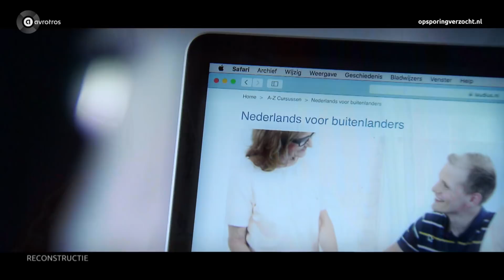Zwolle: Man (72) overvallen in zijn appartement in de Biesboschflat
De dader, die een half uur in de woning rondstruinde, leek opvallend goed te weten waar de bewakingscamera’s hingen.
Uw informatie doorgeven kan op 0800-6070, anoniem op 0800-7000 of